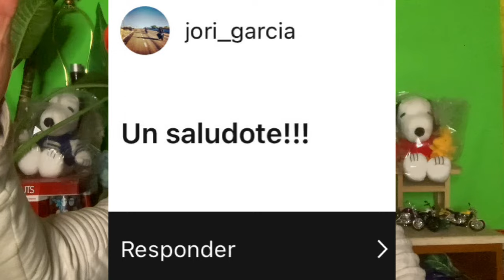Una POLICIA me venia grabando 🤯 /OBSERVACIONES DIARIAS #25 🔥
Amigos bienvenidos a un nuevo video de observaciones diarias.😎
Recuerden que estos videos son una compilación de videos interesantes que voy captando en mi día a día.😜